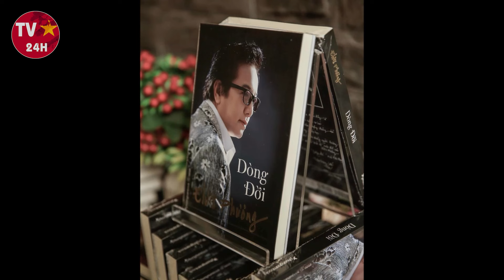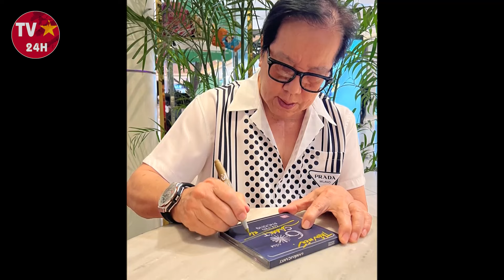Tạm Biệt Danh Ca Hải Ngoại Elvis Phương